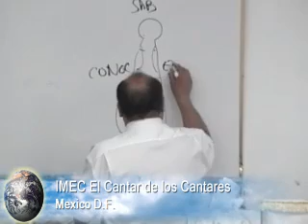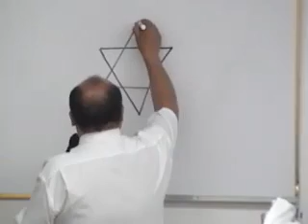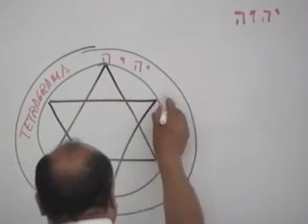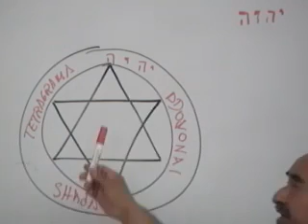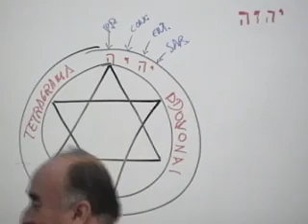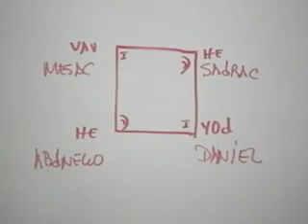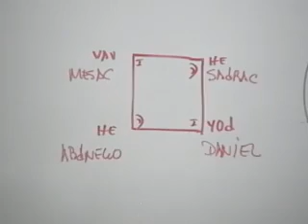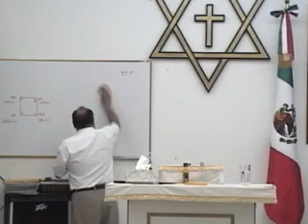Daniel, Sadrac, Mesac y Abednego. Parte 9. Rev. Daniel García Liceaga. IMEC.